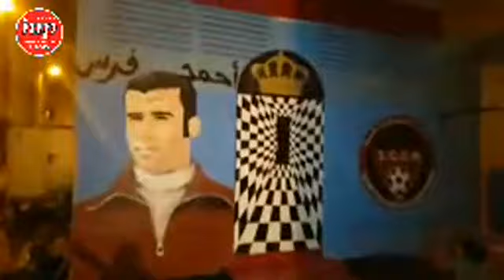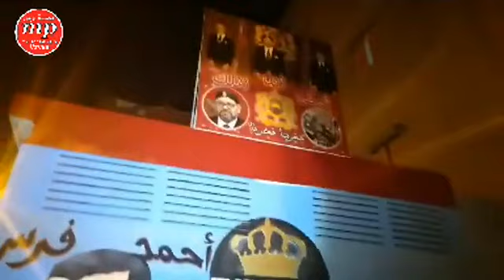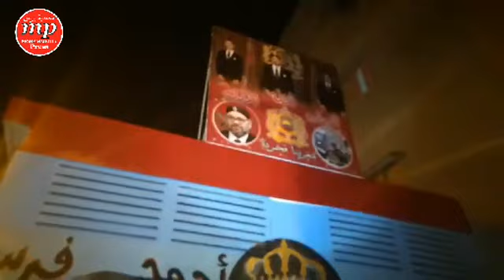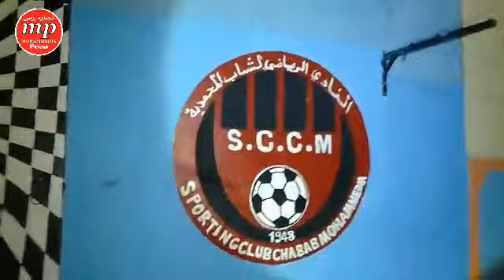شوفو ولاد الراشدية 3بالمحمدية كيكرمو فرس وشباب المحمدية وسمعو اش قالوا (🔴live)